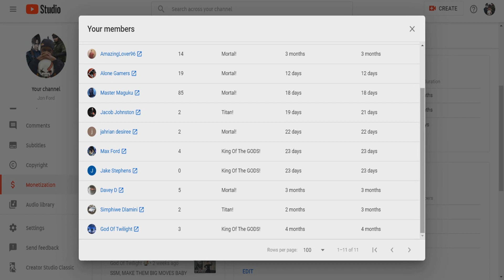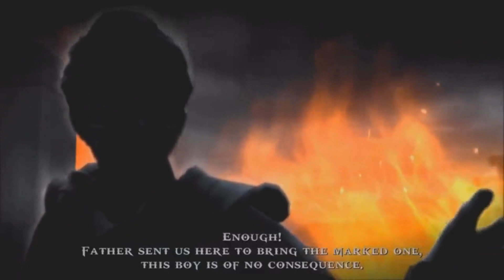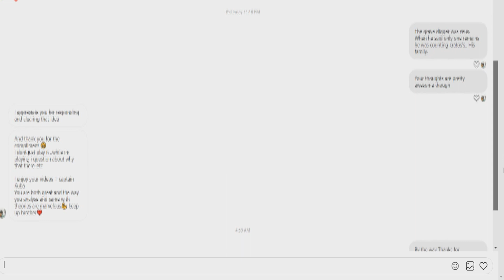God of War Theory- Kratos's purpose in Giants Plan! ZEUS WAS RIGHT!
Join the SPARTAN ARMY!!
Become a channel member for special Emotes and other perks!

TWITTER.COM/JONFORD543
INSTAGRAM.COM/JONFORD_YT